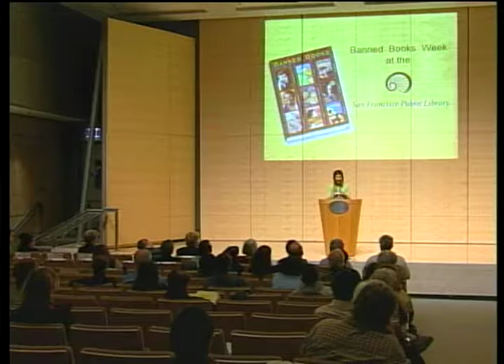2003 Genny Lim, House of Glass, Banned Books Week at the San Francisco Public Library